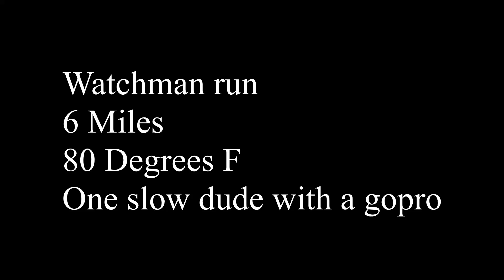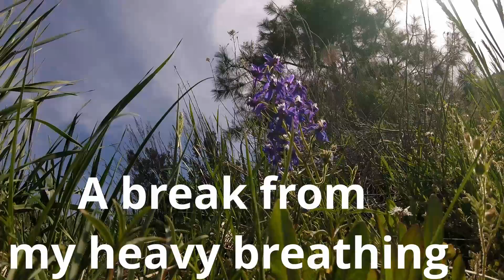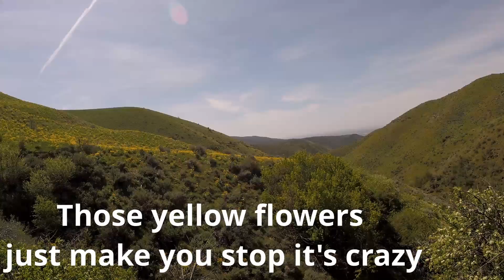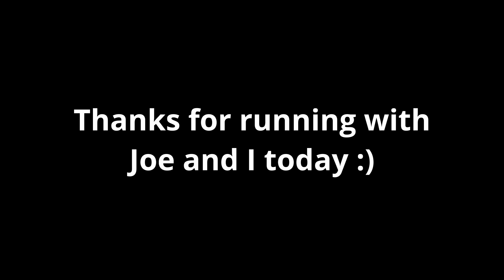Running in the foothills of Boise ID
6 Mile run with Joe joe